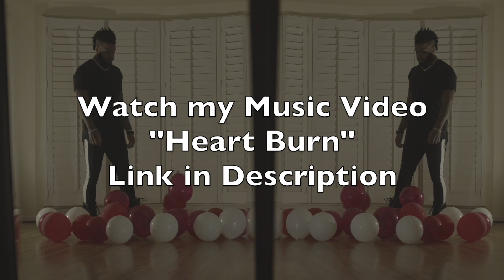Ash... I'm Coming For U 😈 | Ash Trying on Bikini's and Looking 🔥😍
Should I shoot my shot? Bro, she looks good and she's spiritual. I might have to throw up a half court shot and see what happens lol
Limitless range like Steph or naa lol

This video is a reaction to Ash's video - Escape Swimwear Try on Haul!! 👙👑